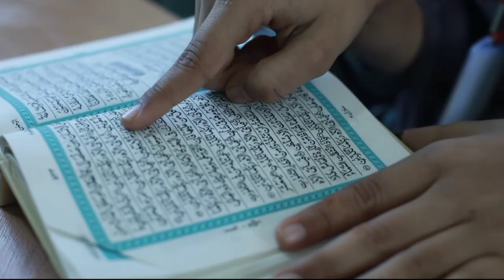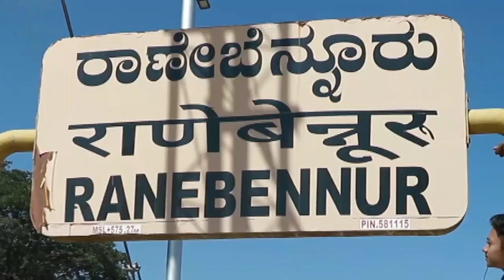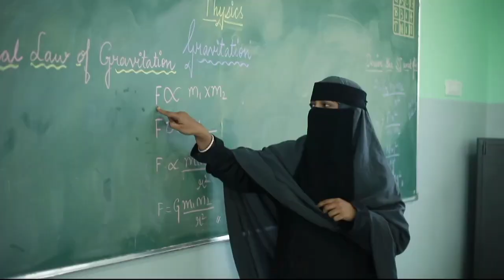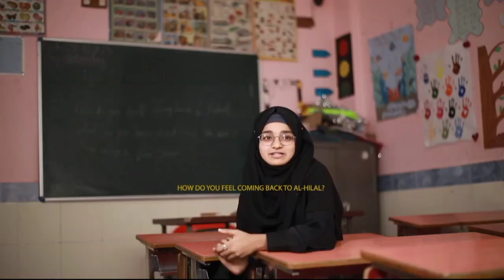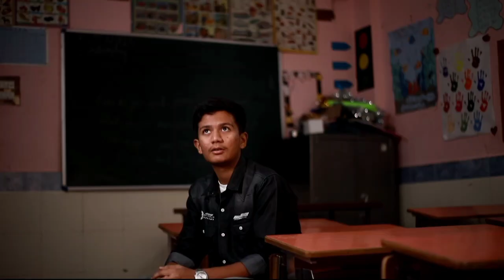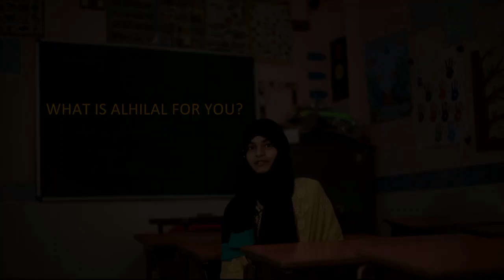Al Hilal English medium school 1st Islamic school of Ranebennur